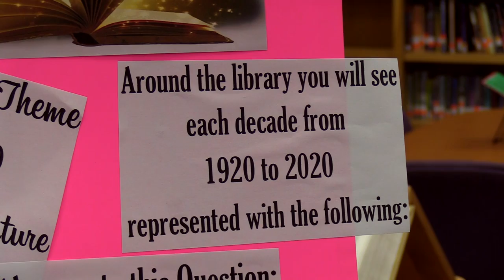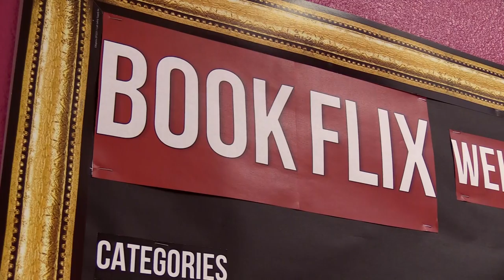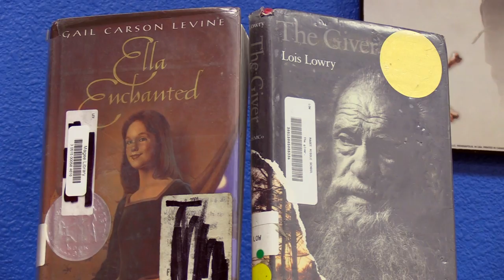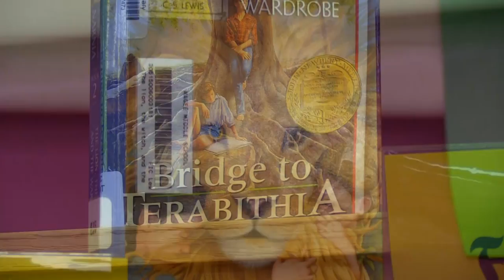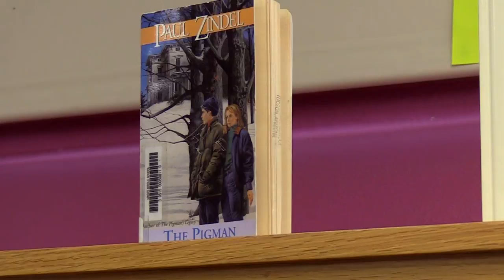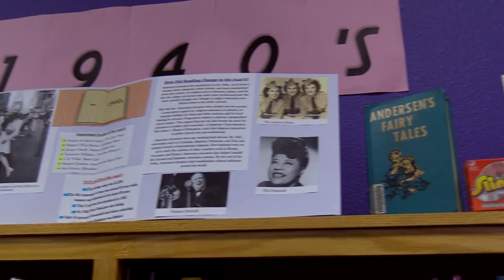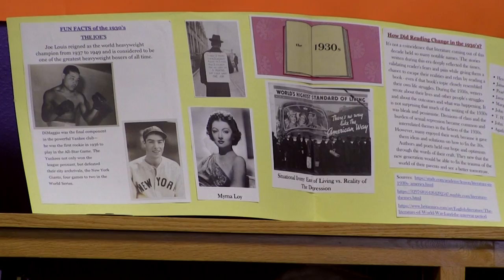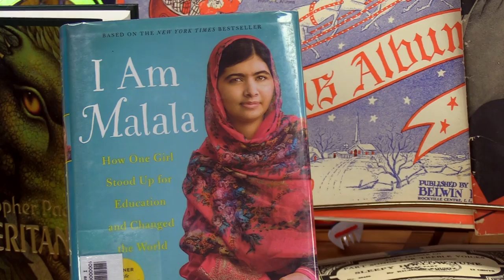What Works - Magee Library Tour